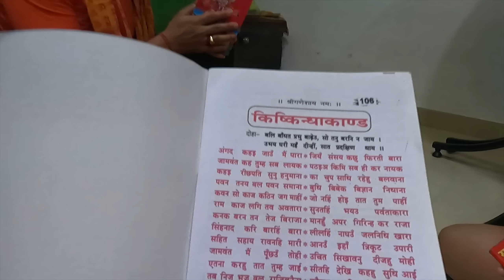Ab May Kaise Karunga Vlog 😟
hit likes.

*Daily Vlogs
*Behind the scenes ( During Shoot)
*Inspiring Interviews